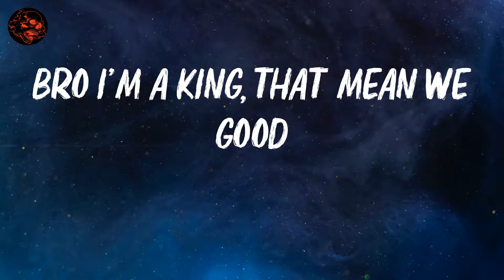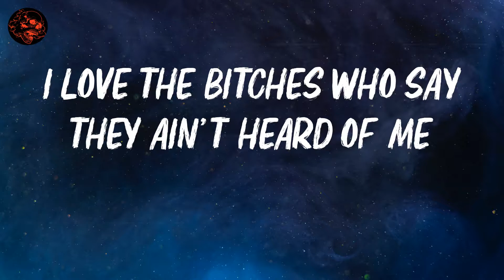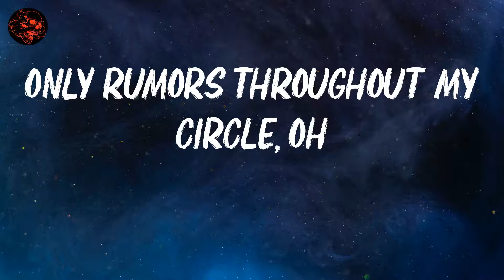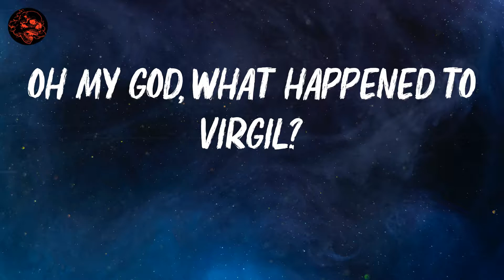Lil Durk | What Happened To Virgil | Lyric Video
lyrics: What Happened To Virgil

(Banger)
600 Maybach, the one with the curtain